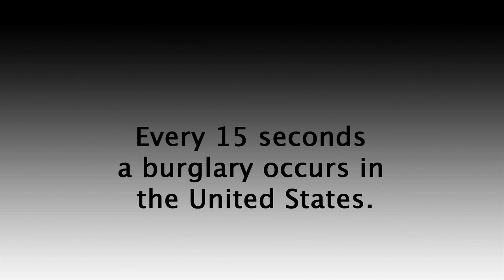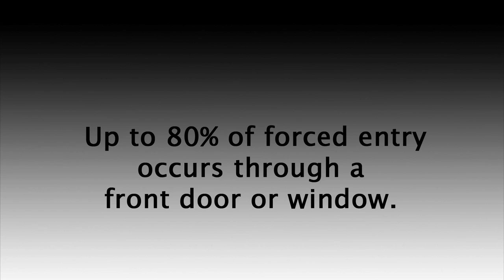Security Residential Door | The OnGARD Brace Prevents Burglaries & Home Invasions.